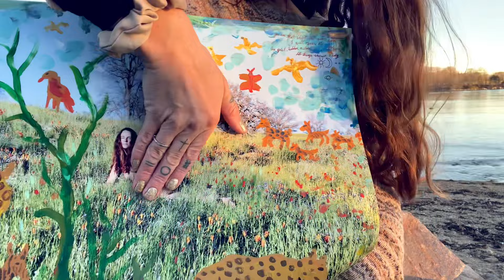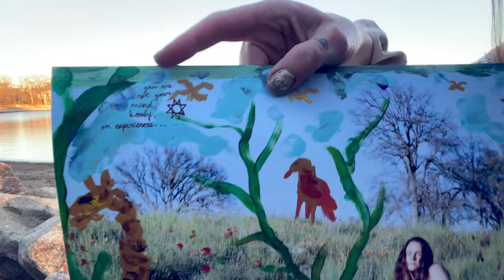DAGNE DOVER hand painted backpack & fine art nude photograph paintings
My art takes on many different paths and directions. My primary focus is taking Nude Nature photography, however, my favorite way of presenting. This is by painting over the photographs, and or creating mixed media, manipulation, composites in someway or another. On occasion, in addition to this, I paint on clothing, shoes, backpacks, guitar cases, instruments, and so much more. I hope you enjoy this walk-through sampling of the newly painted backpack by dagnedover & the sampling of my first handmade hand painted sumobook &